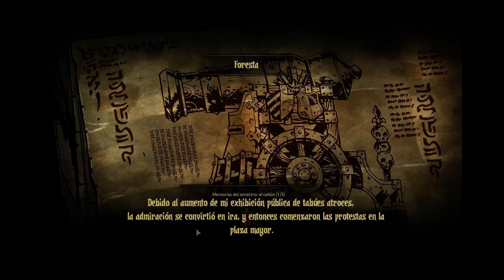Darkest Dungeon Español En Directo 3